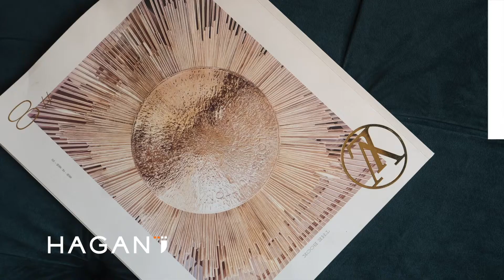Thirty Eight North, Belfast - Show Home by Hagan Homes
Boasting an impressive collection of detached and semi-detached homes, each finished to luxury turnkey specification, homeowners have little to do once moving into their new property.

It goes without saying that these stunning homes would be ideal for growing families wishing to settle down in a tight-knit community, all the while experiencing the very best in city living.